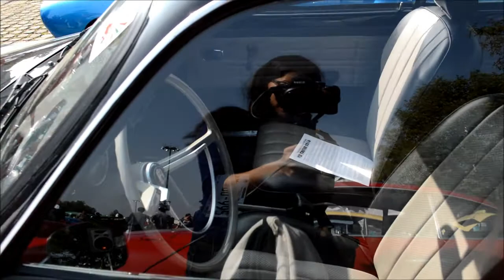Uruapán Roberto Reyes autos clásicos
PROYECTO DEL RESCATE TURÍSTICO, CULTURAL Y DE SEGURIDAD DE MORELIA.
morelia si tv TE LLEVARÁ POR RECORRIDOS Y ENLACES TURÍSTICOS, GASTRONÓMICOS,CULTURALES Y DE INTERÉS GENERAL CON BUEN HUMOR.